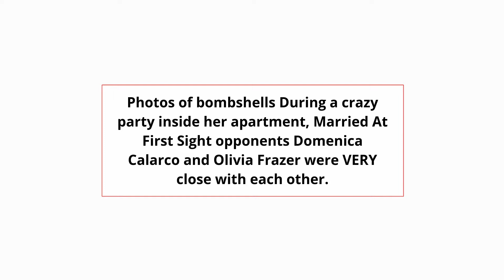Domenica Calarco and Olivia Frazer were VERY close During a crazy party